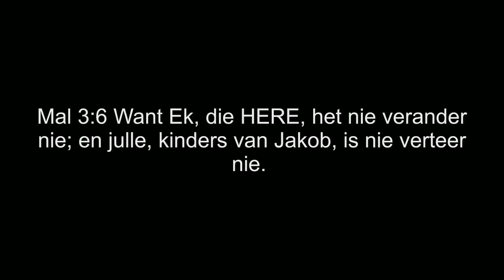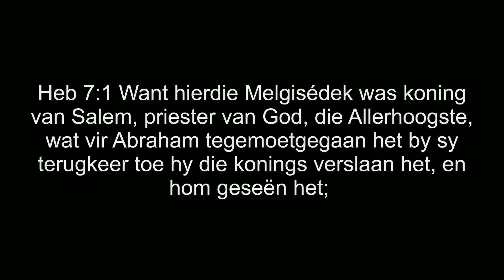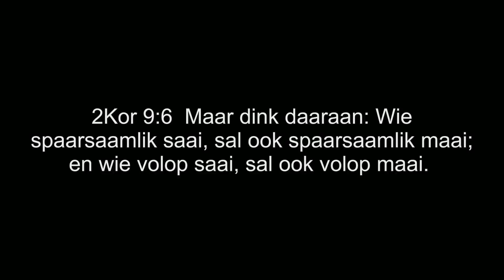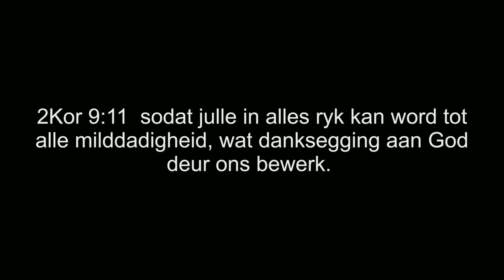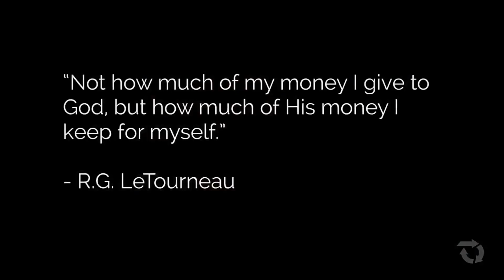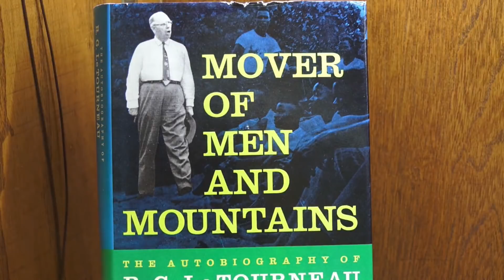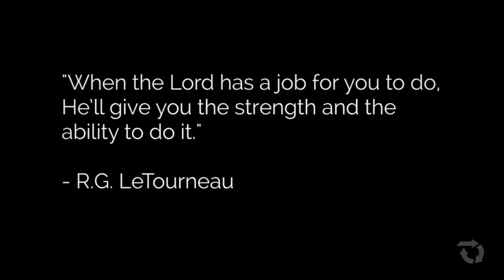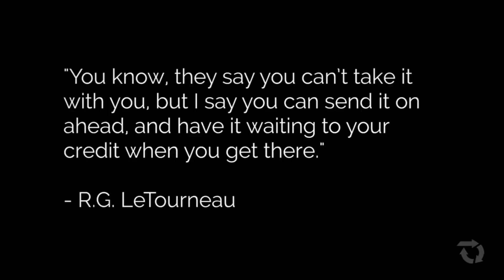Tiendes, Offergawes & R. G. LeTourneau - Deon Allers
Tiendes, offergawes & R. G. LeTourneau
Deon Allers